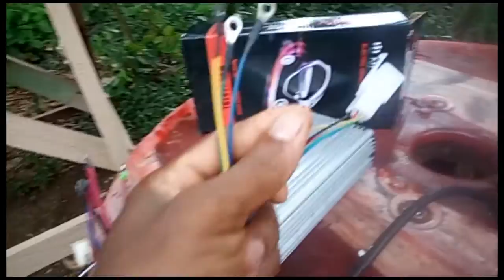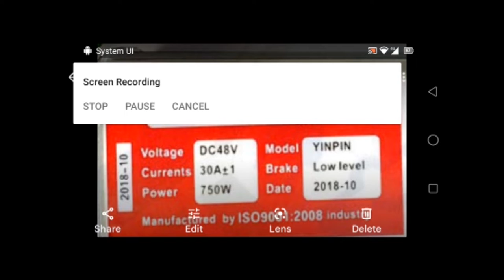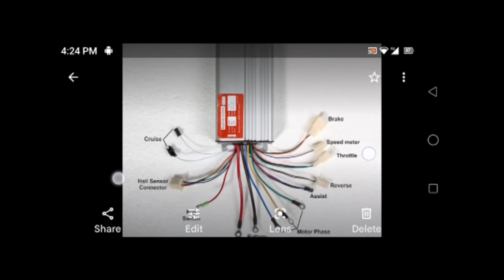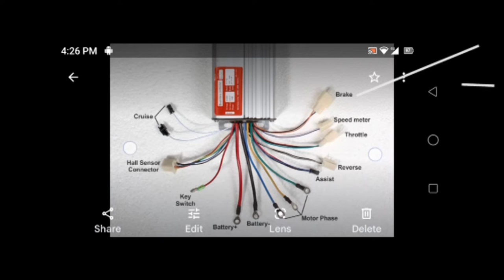750 WATT - 30 AMP BRUSH LESS MOTOR / 750WATT - 30AMP CONTROLLER / THE ES TRIKE PARTS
evah slick medis is a platfarm for creativity and fun
a creative platfarm for everyone who want to learn HOW TO do something how to make something.

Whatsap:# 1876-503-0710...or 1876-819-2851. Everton